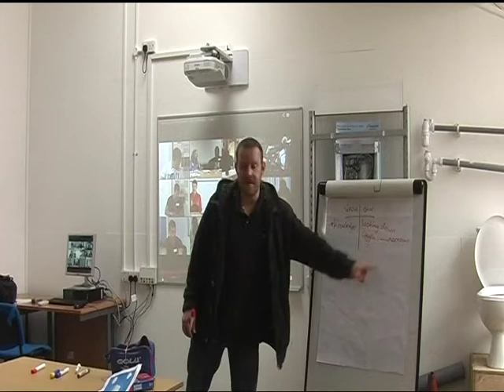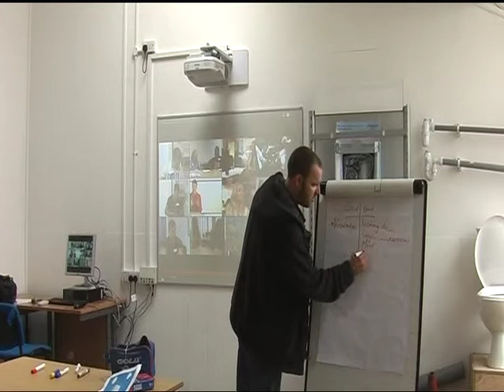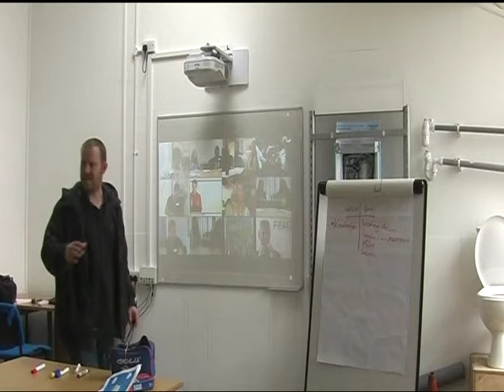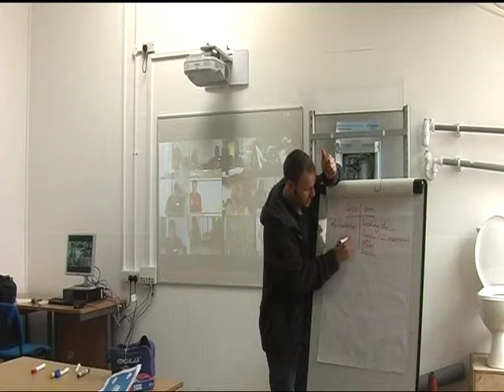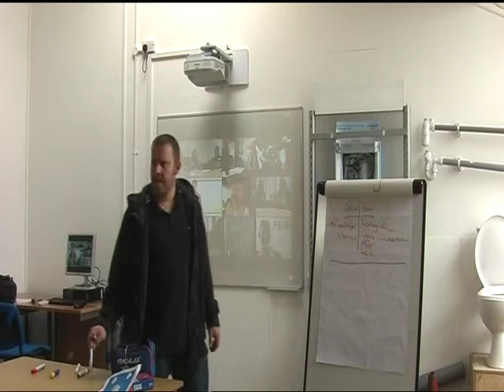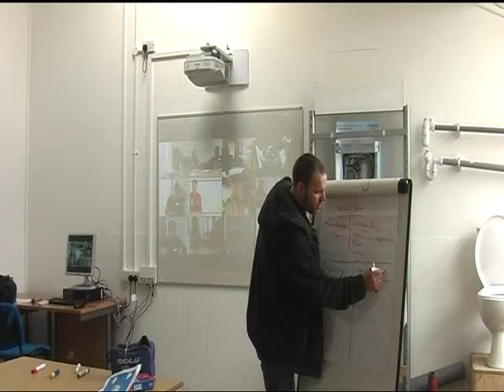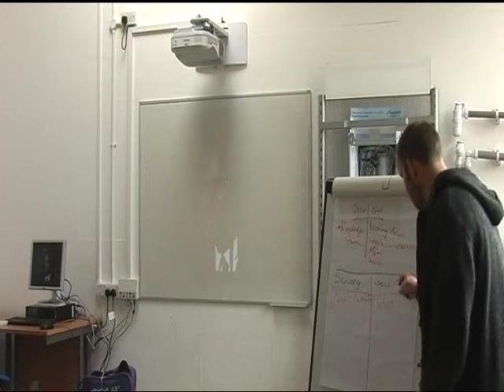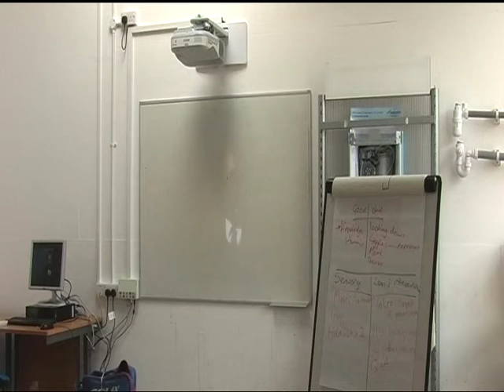VTS 01 2